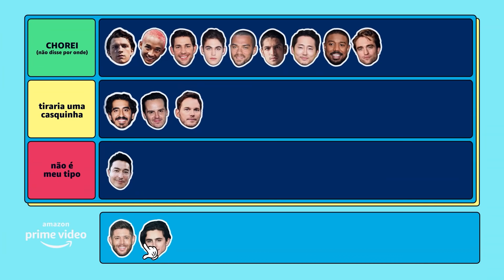VIIH TUBE ESCOLHENDO OS ATORES MAIS GATOS DO PRIME VIDEO! - Tier List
Se alguém entende de crush neste Brasil, é ela! Pode entrar: Viih Tube

Convidamos a lenda da pegação para fazer uma Tier List com alguns dos maiores gatos do catálogo do PrimeVideo! Quem será que vai fazer mais o tipo de Viih Tube e ocupar a categoria “Chorei, não disse por onde”?

Eu não sei ela, mas eu já deitei para absolutamente TODOS nessa lista de crushes! E você? Deixa aqui nos comentários como seria sua Tier List com os maiores crushes do Prime Video!